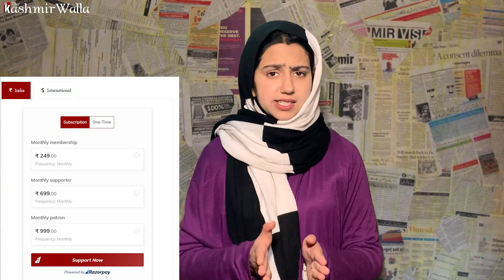Kea'shir Khabar | Episode 4 | The Kashmir Walla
Se'an khabar, saani zaban'i manz!